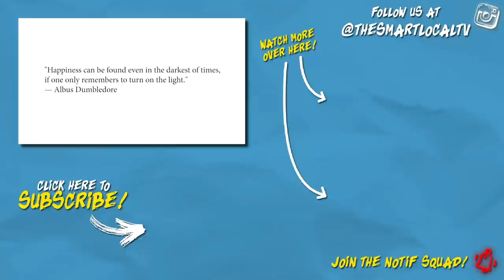99 Singaporeans Share Their Darkest Moment (Raw Extended Cut)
Many of you have requested for an extended cut on some of the stories in our latest 99 Singaporeans episode, and so we've delivered some of the full stories that they have shared.